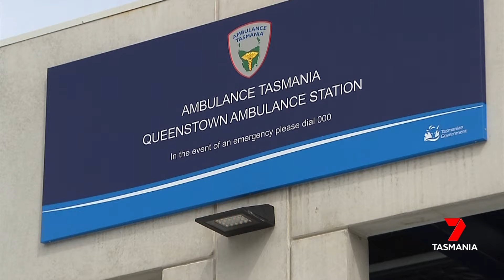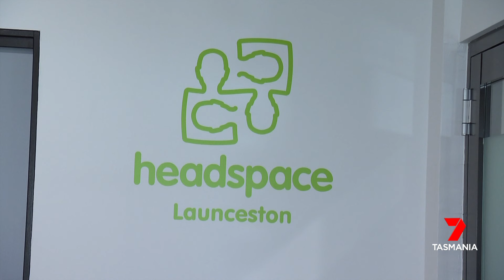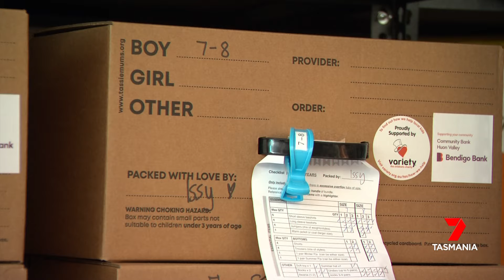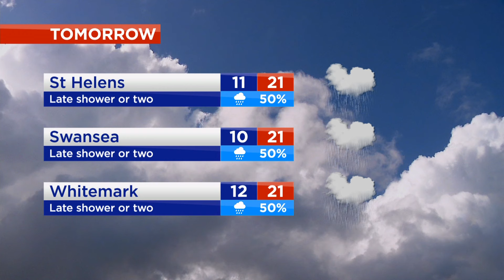Nightly News - Monday 22nd April 2024